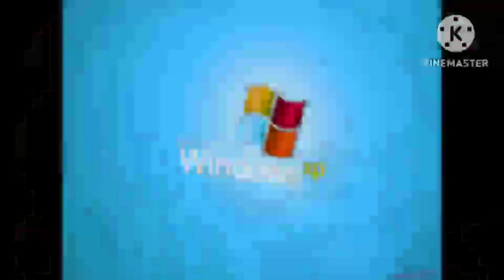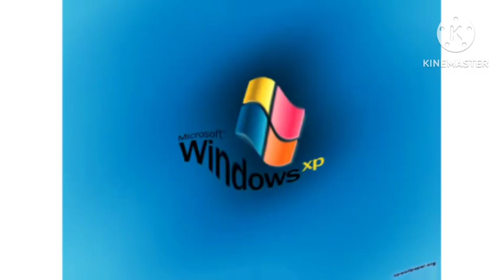Windows xp new effects (fixed)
Vlados' blast
My G major
X is muted my version
My g major 11
I killed my version
My g major 16
Luig group my version
Mari group my version
My g major 19
My g minor
My scary tritone major
X is sad my version
X is happy my version
BGR error
My echo
Unhappied(my B major 2)
My g major 2
Special for @mariobuitron8128 !
@mariobuitron8128 ,make on sony Vegas!